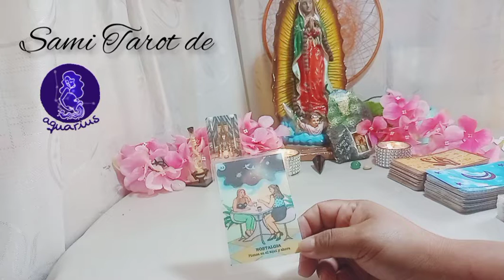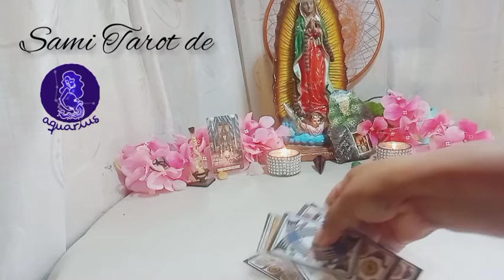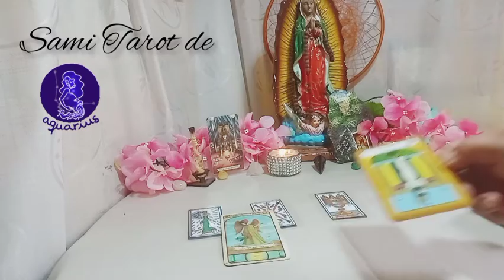🌟ACUARIO ♒MADRE MIA QUE LECTURA FUERTE❗️🌋QUE DIFICIL DECIRTE ESTO💔 Horoscopo Amor 🍃 junio 202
❤️ NECESITAS saber qué hacer frente a esta situación?, conoce tu HOROSCOPO HOY. Enterate de lo que sucede y sucederá con tu vida en el AMOR  y DINERO, estes EN UNA RELACION o no, así podrás ser un TRIUNFADOR siempre.

⭐ Tarot  horóscopo Acuario  amor junio 2022

Nos vemos! Si llegas al final del video veras que te aplaudo¡ Y te lo mereces!!!

Y si estas leyendo esto significa que perteneces al 1% de la gente que se lee  las descripciones de los videos HASTA EL FINAL, dejame un emoji de corazón❤🧡💛💙💜🤎🖤, si veo muchos me alegrarás el día.

🌼🌼🌼SAMI🌼🌼🌼